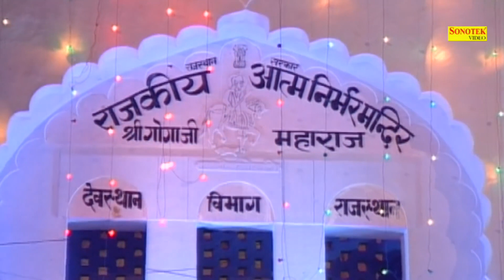गोगा भजन :- बाबा मेडी में बुलाले तो तयारा जी करू | Baba Medi Mein Bula Le | Ramavtar Sharma | Bhajan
Title :- बाबा मेडी में बुलाले तो तयारा जी करू
Singer - Ramavtar Sharma

                         🕉 || 🦁   || जय गोगाजी    || 🦁 || 🕉

 Goga ji Non Stop gatha 2022
Goga ji Non Stop katha 2022
Goga ji Non Stop chalisa 2022
Goga ji Non Stop bhakti 2022
Goga ji Non Stop song 2022
Goga ji Non Stop gane 2022
Goga ji Non Stop aarti 2022
Goga ji Non Stop music 2022
 Gorakhnath Non Stop gatha 2022
Gorakhnath Non Stop katha 2022
Gorakhnath Non Stop chalisa 2022
Gorakhnath Non Stop bhakti 2022
Gorakhnath Non Stop song 2022
Gorakhnath Non Stop gane 2022
Gorakhnath Non Stop aarti 2022
Gorakhnath Non Stop music 2022